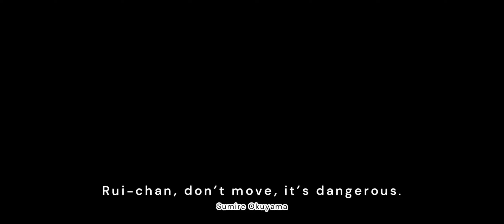Idoly Pride Idol Story - Rui Tendo "Fun Filled After School Birthday" Ep. 3 Ending the Birthday With